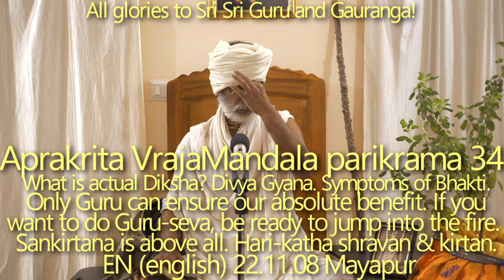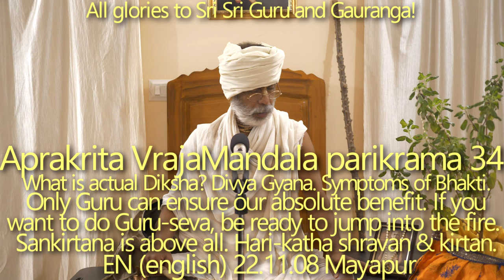SBru221108 Апракрита Дхама парикрама 34: Истинная дикша. Как понять, у кого есть Бхакти?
Обусловленная душа собственными усилиями не может обеспечить свое абсолютное благо. В поисках мангала она найдет лишь амангал. Только гуру способен решить все проблемы в жизни обусловленной души.

тад эва рамйам̇ ручирам̇ навам̇ навам̇
тад эва ш́аш́ван манасо махотсавам
тад эва ш́ока̄рн̣ава-ш́ошан̣ам̇ нр̣н̣а̄м̇
йад уттамах̣ш́лока-йаш́о ’нугӣйате
(Шримад-бхагаватам 12.12.50)

[Речи, превозносящие Верховного Господа, чья слава безупречна, очень притягательны, радуют слух и всегда свежи. Поистине, такие речи, осушающие океан страданий, — это нескончаемый праздник для ума.]

- При помощи санкиртаны мы можем удовлетворить Бхагавана – наивысший метод бхаджана во все юги. Благодаря санкиртана-ягьи мы можем достичь совершенства. Мы должны сосредоточиться на Харинама-санкиртане. Во время парикрамы мы должны совершать санкиртану. Чтобы Вы ни делали - сопровождайте это повторением Святых имен. Без повторения Святых имен любое служение – бесполезно. Санкиртана превыше всего.
- Если у Вас 50% веры и 50% безверия - Вы не достигнете успеха.

кша̄нтир авйартха-ка̄латвам̇
вирактир ма̄на-ш́ӯнйата̄
а̄ш́а̄-бандхах̣ самуткан̣т̣ха̄
на̄ма-га̄не сада̄ ручих̣
а̄сактис тад-гун̣а̄кхйа̄не
прӣтис тад-васати-стхале
итй а̄дайо ’нубха̄ва̄х̣ сйур
джа̄та-бха̄ва̄н̇куре джане
(Шри чайтанья-чаритамрита Мадхйа-лӣла̄ 23.18-19)

[Когда семя экстатических эмоций к Кришне начинает приносить плоды, в поведении человека проявляются следующие девять признаков: всепрощение, нежелание попусту тратить время, отрешенность от мира, отсутствие гордыни, надежда, устремленность, вкус к повторению святого имени Господа, привязанность к описанию трансцендентных качеств Господа, влечение к тем местам, где пребывает Господь [храмы или святые места, например Вриндаван]. Все это называется анубхавами, вторичными признаками экстатических эмоций. Их можно заметить в человеке, в сердце которого начало плодоносить семя любви к Богу.]

Ашабандха - непоколебимая вера. Главное - это решимость. Бхаджан нужно совершать при любых обстоятельствах – не может быть никаких оправданий. Пример из жизни Бабаджи Махараджа: у одного из слушателей Хари-катхи мать умирала в больнице.
- Если Вы хотите совершать Гуру-севу - будьте готовы прыгнуть в огонь.
- Совершенно неважно, когда вы получили Дикшу – если вы не обладаете Дивья-гьяной, у вас еще нет Дикши (процесс Дикши еще не завершен).
- История о Преданных в Гамбхире, воспевающих с волнением в ожидания Шри Чайтаньи Махапрабху.
- Дхрува Махарадж и его устремленность.
- Есть признаки, которые помогают распознать бхакти в сердце преданного. Старших преданных не обмануть – только взглянув на человека им становится ясно, кто стоит перед ними.
- Когда вы испытываете наслаждение от Хари-Катхи и санкиртаны - это замечательный признак.
- Нужно взращивать интерес к Хари-катхе и Киртану.
- а̄сактис тад-гун̣а̄кхйа̄не – привязанность к описанию трансцендентных качеств Господа
- Когда мы постоянно слушаем Хари-Катху, когда мы ее успешно перевариваем, то для нас становится естественным рассказывать ее другим.